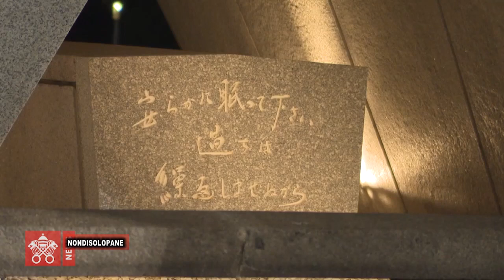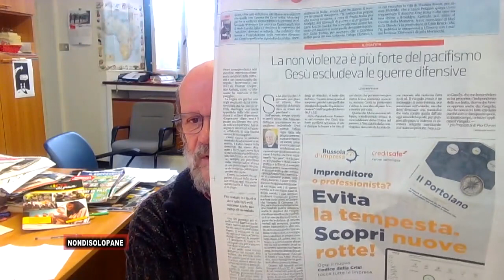20 gennaio 2023 - Non di solo pane - p 1053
20 gennaio 2023 - Non di solo pane - p 1053